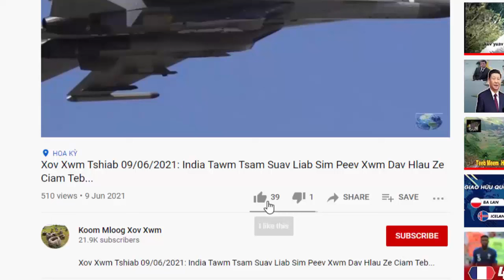XOV XWM TSHIAB 21/02/2024: Tsov Rog Phab Mab Teb Loj Lawm...&Lwm yam